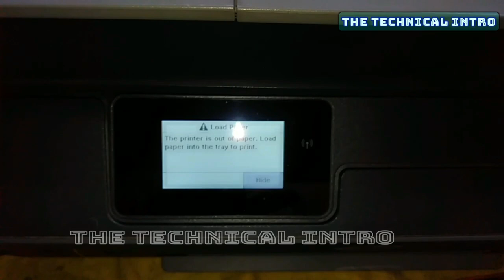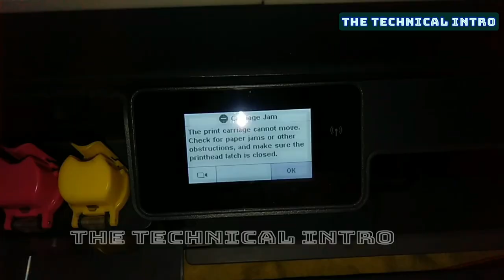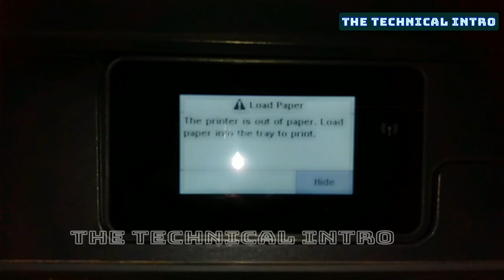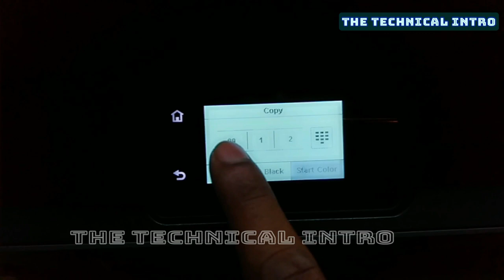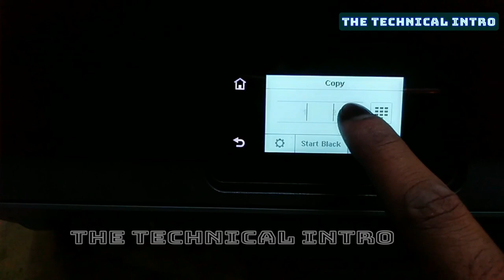HP SMART TANK 530 AIO PRINTER CARRIAGE JAM ISSUE SOLVED || 2011|| SMART TANK 516 PRINTER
HELLO FRINEDS, TODAY I WILL SHOW YOU HOW TO FIXED OR SOLVE THE HP SMART INK TANK PRINTER 515AIO PRINTER/ 530 AIO PRINTER CARRIAGE JAM OF THIS PRINTERS. THIS ONLY APPLIES TO 515/530  AIO INK TANK PRINTERS , NOT JUST ANY INK TANK PRINTER OR DESKJET PRINTER .
WHEN YOU TURN ON THE PRINTER , THE HEAD STARTS MOVEING VERY LOUDLY AND IT SEEMS TO BREAKE OUT FROM THE INSIDE AND AT THE SAME TIME THE CARRIAGE JAM SHOWS THE AUR OF THE JAM.
HP SMART TANK 530 AIO PRINTER CARRIAGE JAM ISSUE SOLVED.  THE PRINT CARRIAGE CANNOT MOVE. CHECK FOR PAPER JAMS OR OTHER OBSTRUCTION , AND MAKE SURE THE PRINTHEAD LATCH IS CLOSED.

---(HP INK TANK 319 AIO PRINTER E3 ERROR SOLVED)

--(HP LASERJET 1020 PLUS PRINTER PAPER JAM ISSUE SOLVED .)

--(HP INK TANK 319 AIO PRINTER E4 ERROR PROBLEM SOLVED.)

--(HP LJ PRINTER M1005 MFP ONE SIDE DAMAGE PRINT ISSUE SOLVED PART-2 (REPAIR BURN FUSER ASSEMBLY))

--(HP NEVERSTOP LASER PRINTER 104A TONER PROBLEM
FIXED (104aTONER STAIN ISSUE))

--(HP SMART TANK 530 AIO PRINTER CARRIAGE JAM ISSUE SOLVED)

--(HP GT 5810 & 319 INK TANK PRINTER DOUBLE DOT ERROR EVEN AFTER CHANGE THE HEAD.)

--(HP LASERJET M1005 MFP PRINTER FUSER ERROR 50.0 FIXED)

--(HP DESKJET INK ADVANTAGE 3635 AIO PRINTER PAGE ERROR & CARTRIDGE ERROR FIXED.)

--(HP LASERJET PRINTER M1005 MFP SCANNER LAMP & GLASS ISSUE FIX)

--(COPYING TO AN HP LASERJET M1136 MFP PRINTER DOES NOT PRINT APROX 1.5”- 2" AT THE TOP OR BOTTOM.)

--(HP INK TANK PRINTER COLOUR / BLACK HEAD ERROR ISSUE SOLVED 319/419)

--(HOW TO REPAIR HP GT PRINTER E3 ERROR AFTER CHANGING THE PRINTER HEAD.)

--(HOW TO REPAIR DELL LAPTOP DEAD NO POWER ISSUE)

--(Epson printer it is time to Reset the ink levels L210)

--(EPSON L210 L220 L360 L380 PRINTER INK PAD IS AT THE END OF SERVICE LIFE ERROR MESSAGE)

--(HOW TO FIXED EPSON INK TANK PRINTER DRY HEAD ISSUS L210/ L220/L360/L380 .)

--(EPSON INK TANK PRINTER BLANK PAGE PRINT ISSUE SOLVED L210/ L220/ L380)

--(hp laserjet printer door open or toner cartridges is missing)

--(HP GT INK TANK PRINTER PAPER JAM & INK CARTRIDGE ERROR (E3/E4) SOLUTION GT 5810/5821/319)

--(EPSON PRINTER RED LIGHT ERROR SOLUTION L210, L220, L360, L380, L800)

--(HP WIRELESS DESKJET PRINTER READY TO WORK FULL TUTORIAL & REVIEWS - BENGALI)

--(LAPTOP COOLING FAN IS NOT WORKING)

--(laptop keyboard repairing / cleaning/REPLACE (when several keys are not working))

--(HOW TO SOLVED BLACK SCREEN ISSUE IN WINDOWS 10)